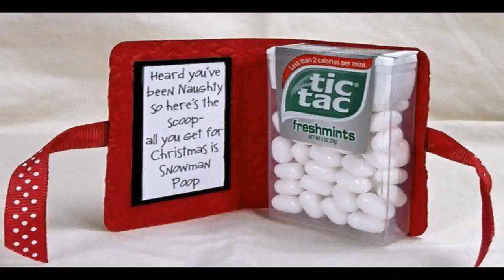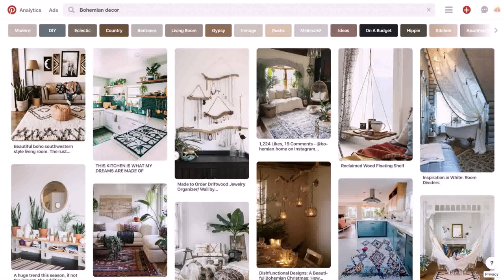Easy Christmas Decorations To Make And Sell (see description) (see description)